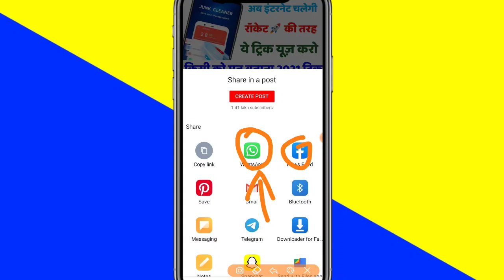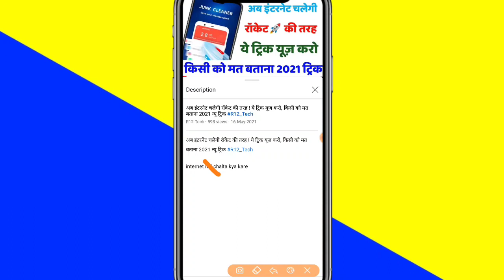How to edit a name banner